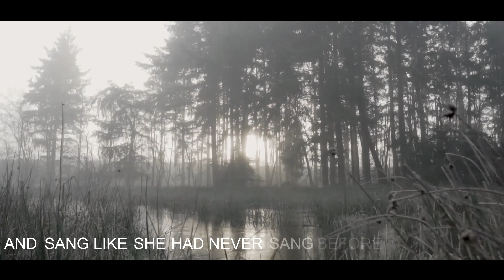Ofdrykkja - The Swan (Unofficial Lyric Video)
Just a small fan edit video I made in 6.5h for Ofdrykkja's single The Swan regarding its forth birthday.
Thumbain is inspired by original thumbnail owned by AOP Records.

All nature videos were downloaded from YouTube. Again, I don't own them.

Lyrics:
Forlorn
Dancing alone on a desolate shore
Forsaken, like so many times before

Radient
Like a shimmering light
Spreads her snow-white wings so bright

Shining
Her feathers made of purest silk
Shrouded in mist, like a blanket of milk

Tired
Opened her beak to sing her throat sore
And sang like she had never sung before

Silence
A song of great knowedge and lore
She sang low and then she sang no more

Then she sang low, then she sang no more
She sang low, then she sang no more

About Ofdrykkja:
It is no secret that the music of Ofdrykkja has never sounded quite the same. As we strive to keep evolving on a personal level, this is naturally reflected in our music as well. While 'Gryningsvisor' was more of a traditional atmospheric/ambient black metal album. 'After the storm' ventures away, off the beaten path, and proceeds to distance itself from some of the more traditional elements that are usually prominent in metal music. Even though 'After the storm' can best be described as a mix between post-rock, acoustic, pop and traditional Swedish folk music, we will argue that the spirit of metal and our roots are still prominent and can be heard throughout the album. The somber mood and atmosphere would be the one thing that has remained constant in our music throughout the years, and that is unlikely to change anytime soon, but never without the presence of hope. A beam of light piercing through the darkness.